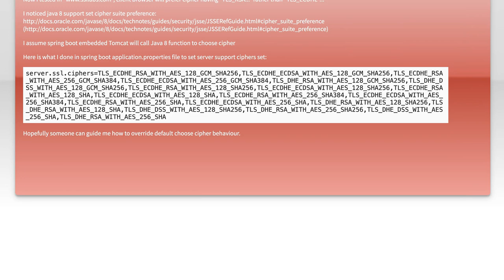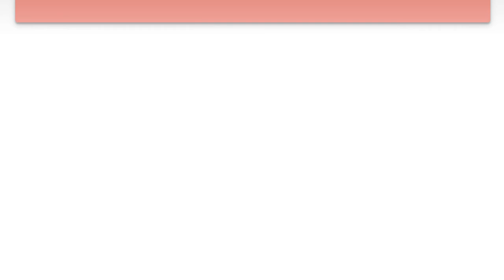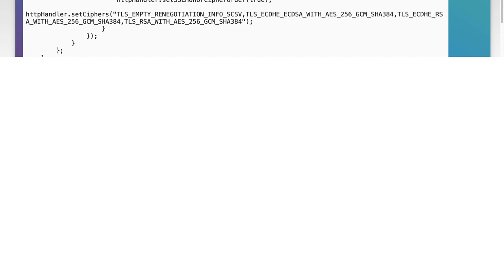Configuring HTTPS SSL Cipher Suite Preference in Spring Boot Embedded Tomcat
In this video, we will explore the essential steps to configure HTTPS SSL cipher suite preferences in a Spring Boot application using embedded Tomcat. As security becomes increasingly critical in web applications, understanding how to manage SSL configurations is vital for protecting data in transit. Join us as we dive into the specifics of setting up secure connections and optimizing your application's security posture.

Today's Topic: Configuring HTTPS SSL Cipher Suite Preference in Spring Boot Embedded Tomcat

Related to